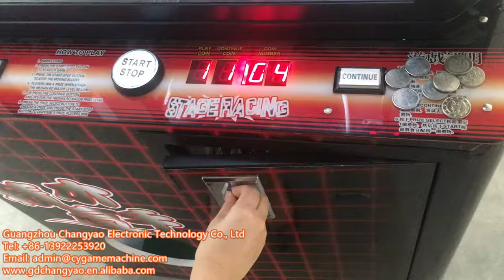how to play stage race, stacker machine, game machine, arcade